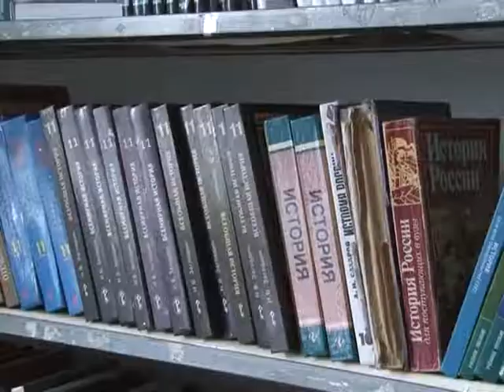В гостях министр соцзащиты населения РБ Татьяна Быкова